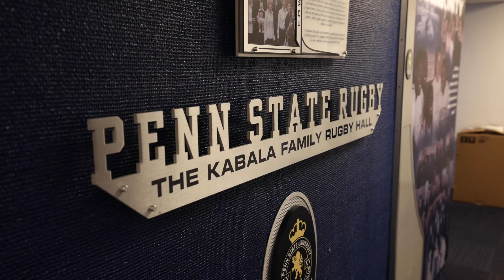Penn State Women's Rugby | Embrace The Pride (With Music)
Short Doc for Penn State Women's Rugby